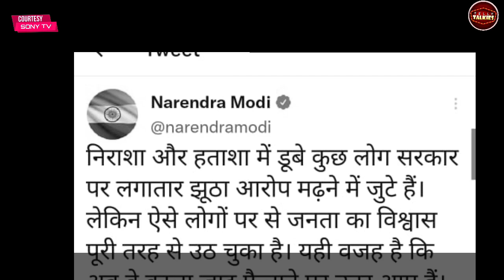superstar singer 2 mani हुआ सोशल मीडिया पर troll तो PM Narendra Modi ने दिया मणि का इस तरह से साथ